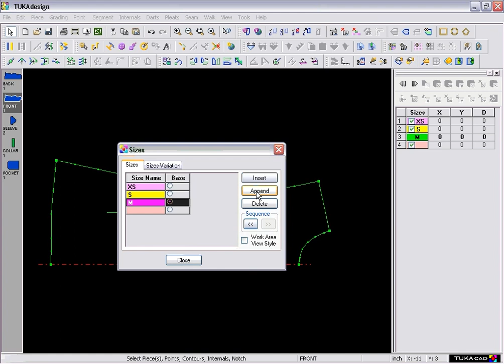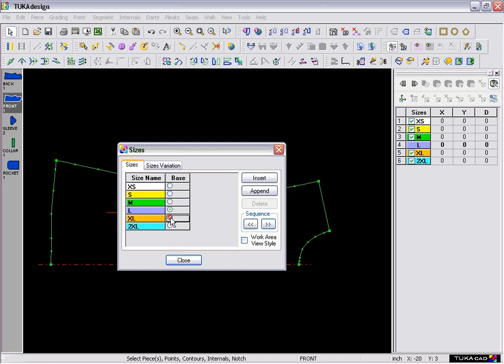हिन्दी - Start Grading | TUKAdesign Video Help | CAD Pattern Making Software | Hindi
TUKAcad comes with built-in audio / video help for every tool. This video shows how to use the Start Grading tool. Available in Hindi!